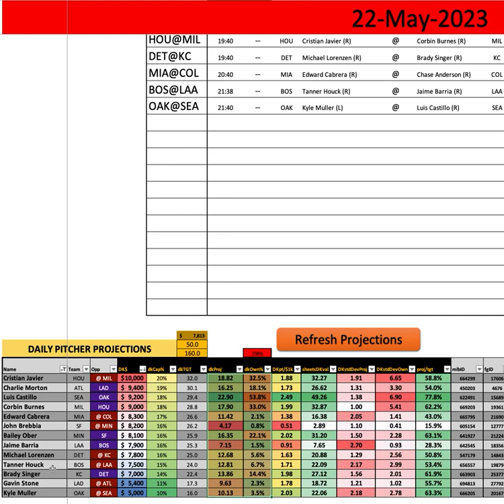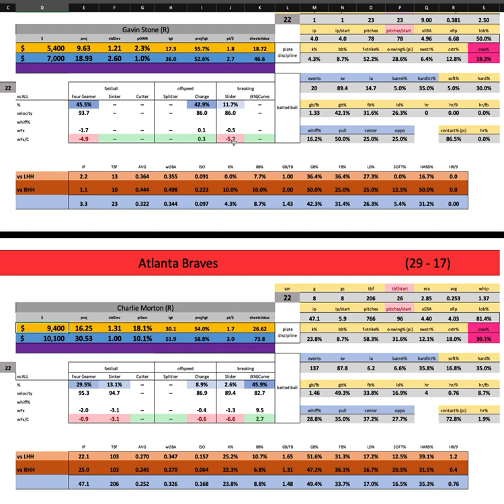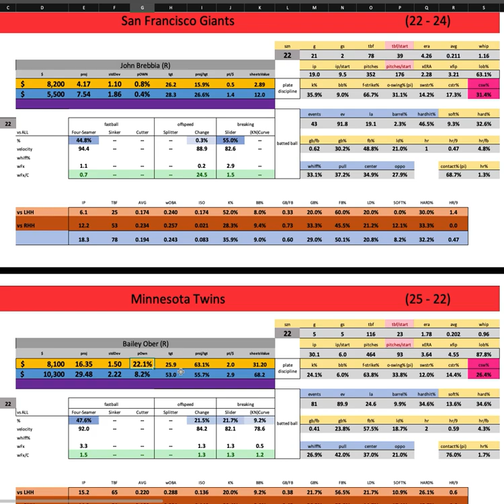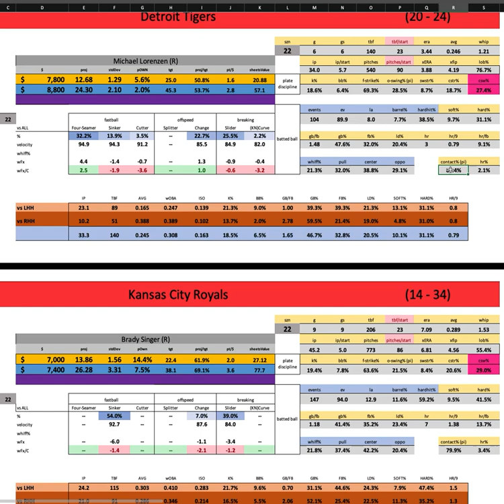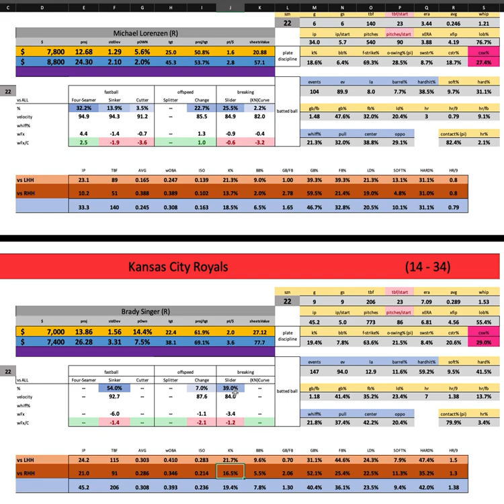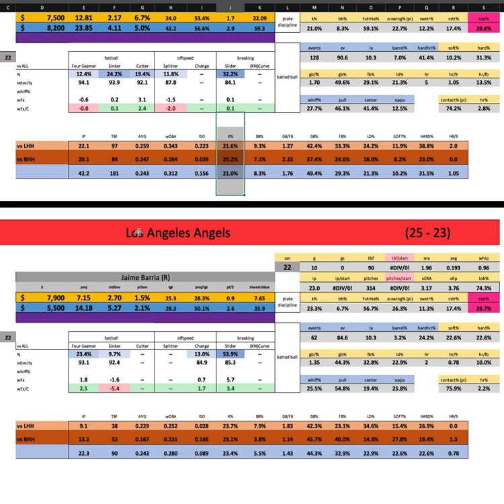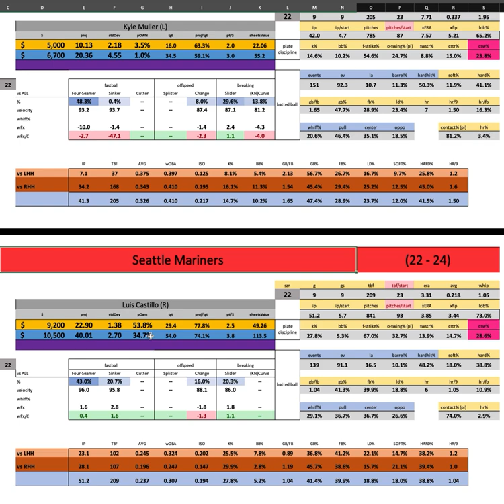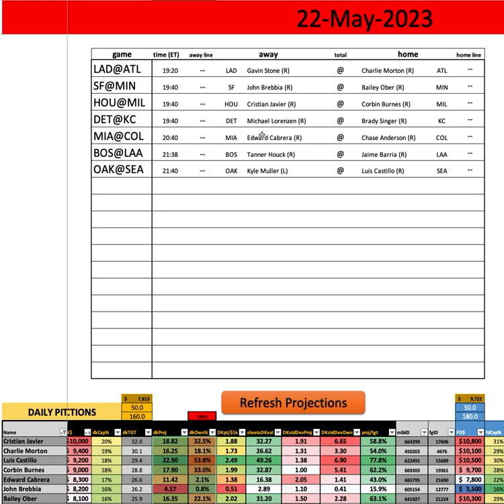MLB - First Look w/ Goldy - Monday MAIN